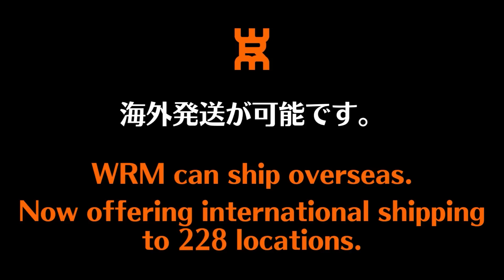このジャイロサーブはやばい。。。｜佐藤卓央コーチ【卓球知恵袋】最も 回転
🔴3/16 第1回WRM p4match卓球大会 初開催記念SALE Twitter
@takahiro_0521 Youtubeチャンネル

00:00 オープニング
02:06 軽く打つ
03:00 オール

佐藤卓央コーチ
ラケット：オフチャロフインナーフォースALC[Butterfly]
フォア：テナジー05Hard[Butterfly]
バック：ディグニクス09C[Butterfly]

ぐっちぃ
ラケット：Virtuoso OFF-